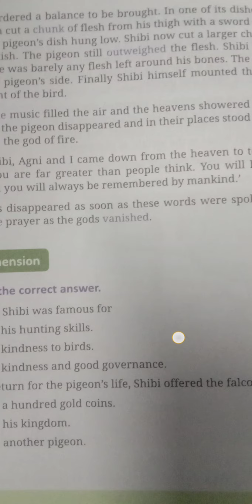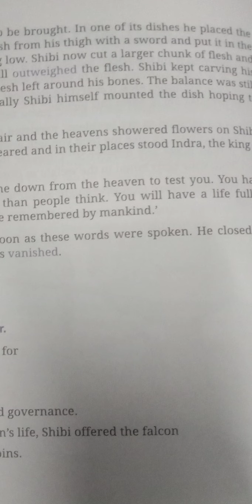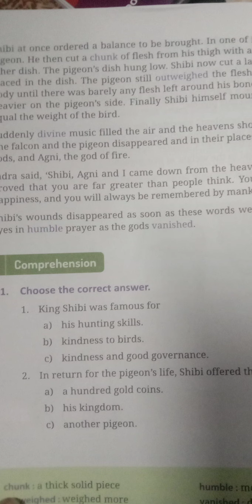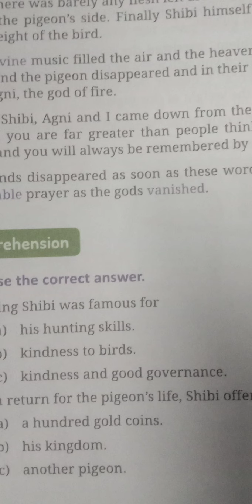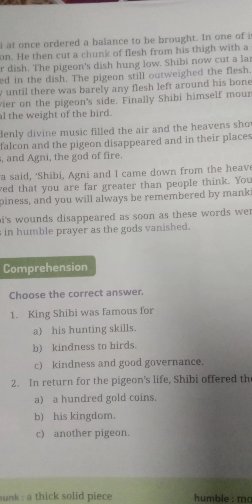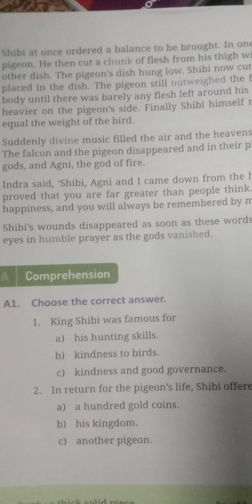class-4 ch-3 King Shibi and the two birds(part-3)